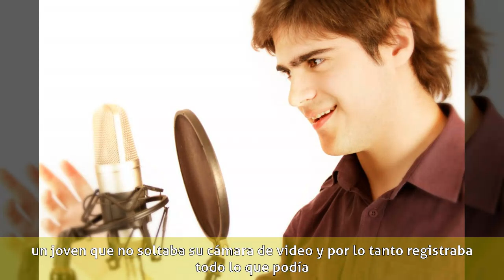Arturo Domínguez - Reseña biográfica